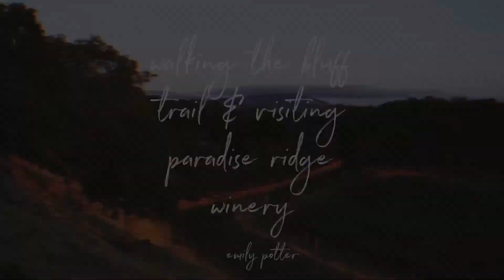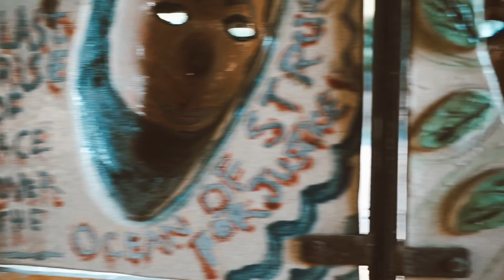walking the bluff trail & visiting paradise ridge winery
sweet memories made with abby & evan